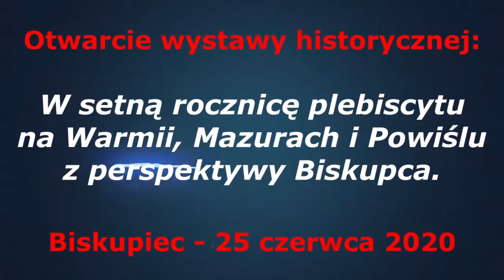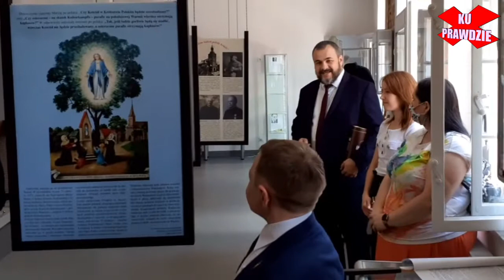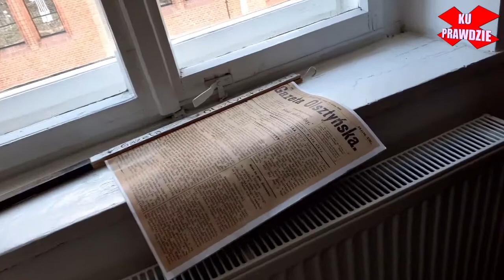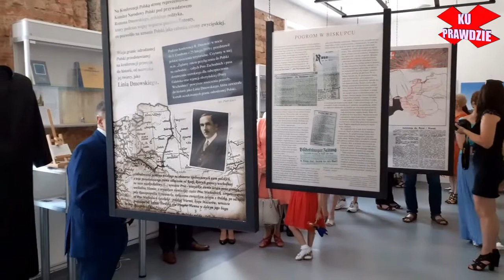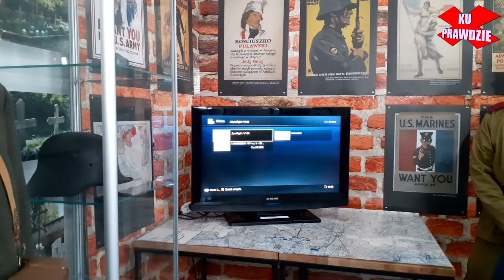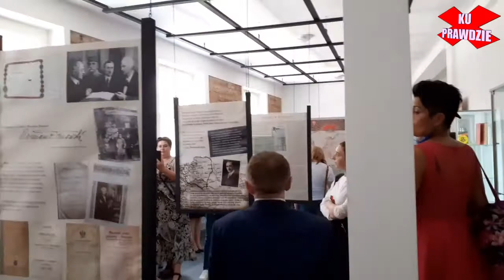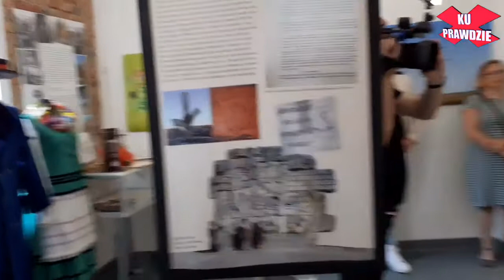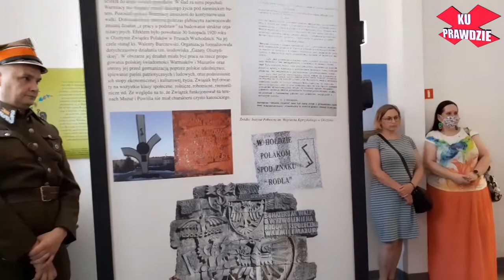W setną rocznicę plebiscytu na Warmii, Mazurach i Powiślu z perspektywy Biskupca - Piotr Łach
Proszę o wsparcie niezależnego kanału i wolnego słowa KuPrawdzie na konto: 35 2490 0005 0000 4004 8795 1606. Wspomagających honoruję na